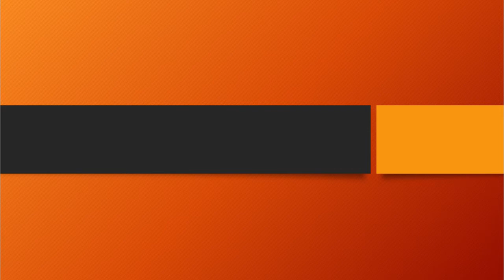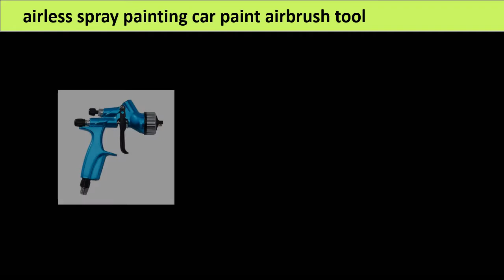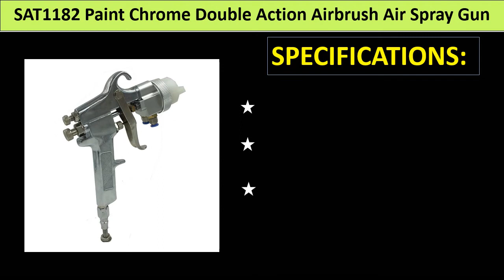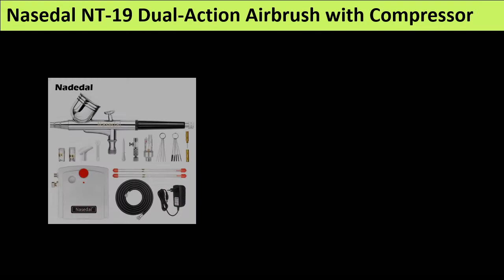Top 5 Best Airbrush Spray Gun Review 2021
1. Nasedal NT-19 Dual-Action Airbrush with Compressor 0.3mm Spray Gun Airbrush Kit for Nail Airbrush for Model/Cake/Car Painting

2. 2021NEW HVLP spray gun 1.3mm car painting tool higher Atomization cool style air paint sprayer airbrush gun NVE

3. SAT1182 Paint Chrome Double Action Airbrush Air Spray Gun Car Paint Gun Double Nozzle Spray Gun Pressure Feed Pneumatic Paint

4. WAERTA DV1 spray gun new design 1.3mm HVLP airless spray painting car paint airbrush tool for WAERTA based high qualitD

5. NVE new HVLP spray gun 1.3mm car painting tool high Atomization air paint sprayer airbrush gun